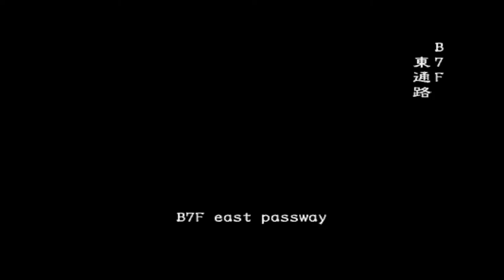Mod Showcase: Sherry Birkin w/o Made In Heaven Jacket. - RESIDENT EVIL: Outbreak.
"The people who saved me, Leon and Claire, are the closest friends I've ever had." - Sherry Birkin.

A Daughter neglected by her parents, ...Discovered two role-models and surrogate parents in the Tragedy of Raccoon City.

Here is my latest RE: Outbreak Mod, Sherry Birkin from RE2 & Darkside Chronicles! I'm so thankful...!

But this isn't the end, ...I have plenty ideas and Mods to come!

Look forward to the, "Sherry Mode." Outbreak series that'll portray Leon, Claire and Sherry's struggle in Raccoon City in it's own Challenge Format revolving around protecting lil' Sherry.

...And as shown in the video, ...Leon and Claire will have their work cut out for them protecting a child who can't handle guns!

The Kennedy Family are going to have tons of fun.